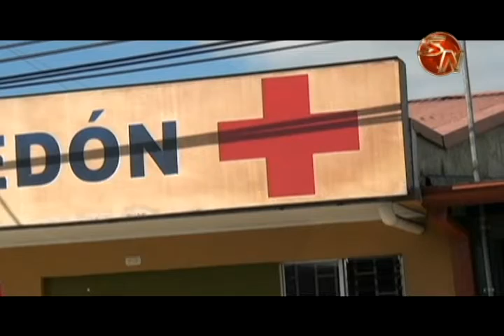Cruz Roja tiene listo plan operativo para actividades patrias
La participación de la benemérita institución en las actividades patrias es importante, ya que es necesario por cualquier situación que se presente.

Carlos Fernández, administrador de la Cruz Roja en Pérez Zeledón, participó de la reunión de la Comisión Cívica, para definir todos los operativos para las actividades.